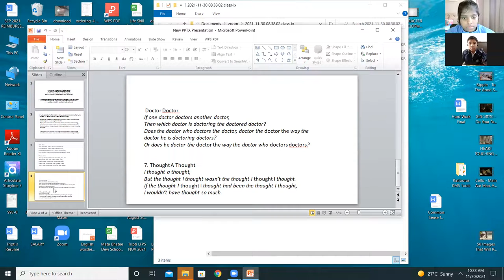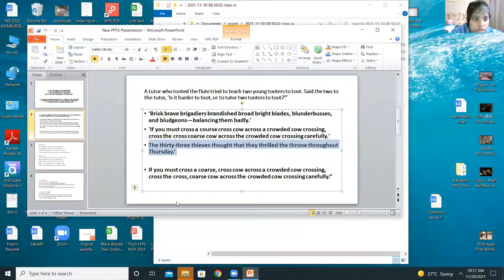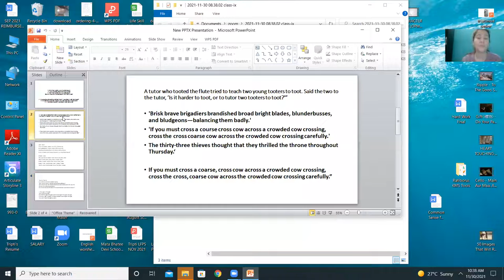INTRODUCING_PEOPLE_CLASS IX_30-NOV-21(LFIS)